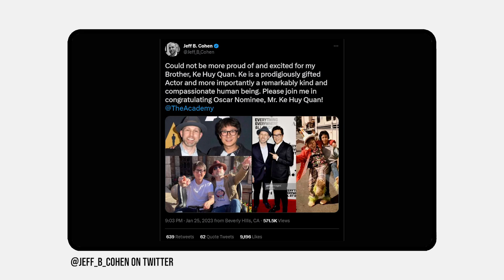Glass Onion Vs The Menu - More Movies Podcast 55 (Movie Reviews and Opinions)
In this episode of the More Movies Podcast, Greg and Dave compare and contrast Glass Onion (2022) dir. Rian Johnson with The Menu (2022) dir. Mark Mylod.

They talk in detail about both films so consider this a *SPOILER ALERT!*

They also discuss recent wons at The Golden Globes and Critics Choice Awards in light of the forthcoming 95th Academy Awards.

A huge thanks you to our regular patrons Michele, Shayne and Chris.

More Movies Podcast is a magazine show where Greg and Dave talk about the movies they have been watching, and assorted movie news, trivia and general film enthusiasm.

This is Episode 55 of More Movies Podcast.

It was recorded on 22/01/2023

Become a More Movies Patron and have a say in what we review and discuss on this podcast at

Link to "2022 Wrap – More Movies Podcast- Episode 54!"
Link to "Elvis – More Movies Podcast- Episode 53!"
Link to "The Northman & Summer 2022 – More Movies Weekly – Episode 52"
Link to "Everything Everywhere All at Once – More Movies Weekly – Episode 51"
Link to "Off The Grid: Our Top 5 John Cassavetes Films"

00:00:00 Introduction
00:00:58 Glass Onion: A Knives Out Mystery (2022)
00:13:55 The Menu (2022)
00:29:55 The Golden Globes
00:40:06 Links
00:41:23 Outro